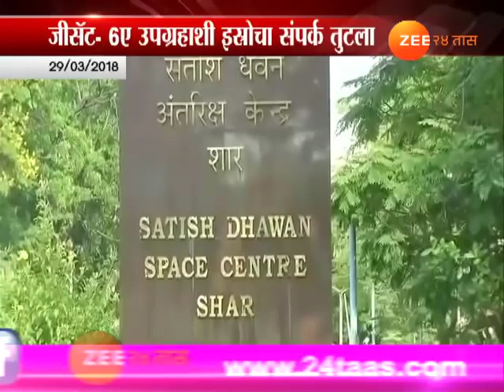Isro Confirms Losing Contact With Communication Satellite GSAT 6A